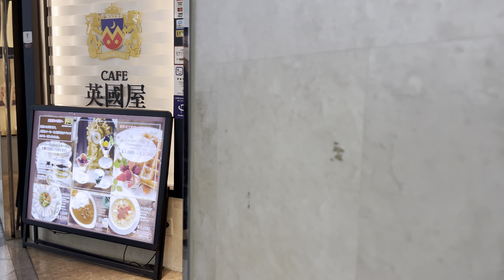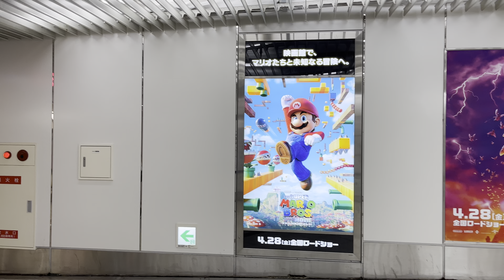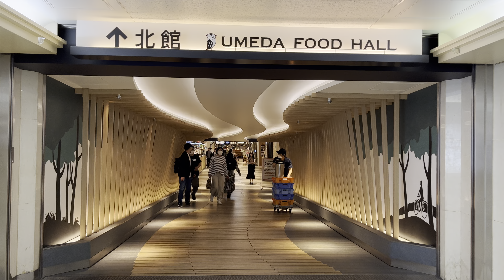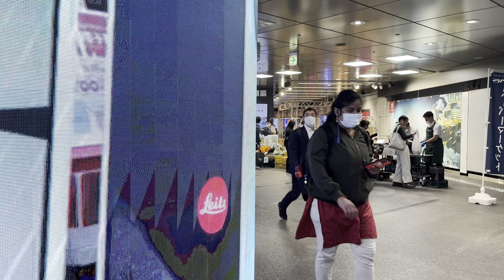大阪 梅田地下街を散歩 4K HDR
季節の変わり目は雨が増え天気が不安定な日が続きます。
傘をさして雨散歩もいいですが、雨に濡れない地下街を散歩するのもいいです。
今回は迷路のような梅田地下街を散歩しました。

When the season changes, the rain increases and the weather becomes unstable.
It's nice to take a walk in the rain with an umbrella, but it's also nice to take a walk in the underground mall where you don't get wet in the rain.
This time, I took a walk through the maze-like Umeda Underground Shopping Mall.

00:00 Whityうめだ MOMOKA
01:33 泉の広場
02:31 Whityうめだ EAST MALL
05:51 Whityうめだ NORTH MALL
06:43 Whityうめだ NORTH MALL1
09:52 Whityうめだ PUCHISHAN MALL
12:50 阪急三番街
14:41 阪急三番街 北館 UMEDA FOOD HALL
17:19 阪急三番街 南館 GOURMET MUSEUM
26:11 阪急三番街
31:23 梅田駅 大阪メトロ御堂筋線
32:32 LINKS UMEDA

次の動画制作の大きな力になります。